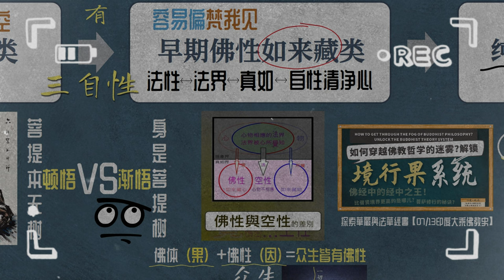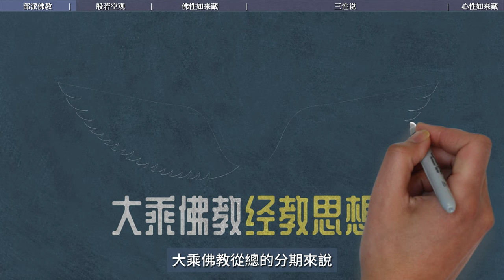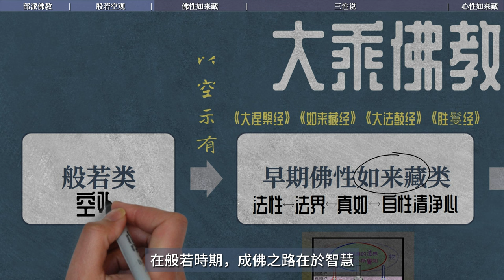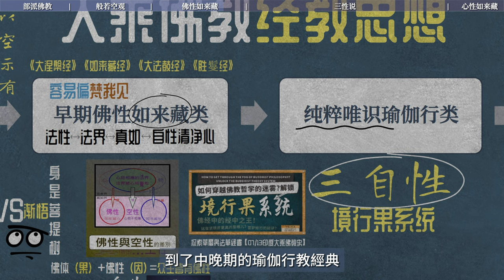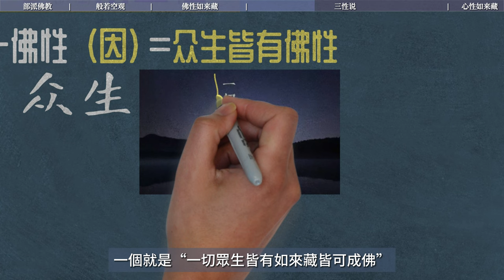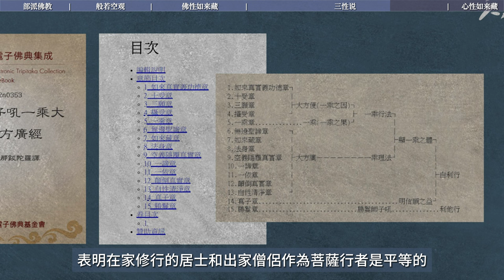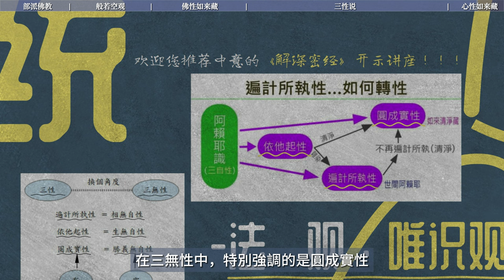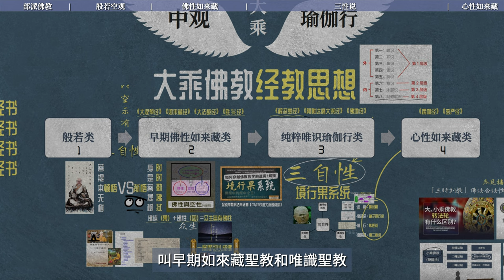为什么一切众生皆有如来藏？佛教的秘密：从空说到佛性如来藏全解析！三时判教真的能评判教理的高下吗？深入探讨！判教｜阿赖耶识｜依他起性｜遍及所执性｜圆成实性｜三自性｜胜鬘经｜部派佛教【13/13印度大乘】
“一切众生皆有如来藏皆可成佛”，它的理论实际就是说佛与众生平等，佛身就可以看待成众生身，这就是内在成佛的可能性问题，那就是佛性，就是众生内在的佛体，你成佛就是其圆满的显现，所以叫如来藏，因此一切众生都可以成佛。之所以不能成，是因为就覆盖在你身上的佛性的灰的薄厚和时间问题，这个“一切众生皆有如来藏皆可成佛”开示的就是这套理论，众生都有佛体在上面覆盖的灰尘，当你圆满显现，就是如来藏。